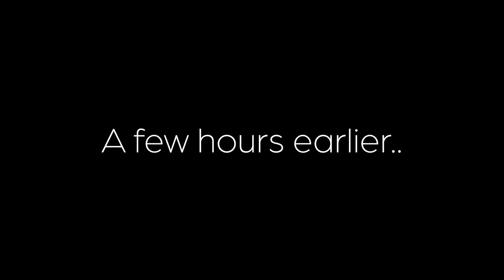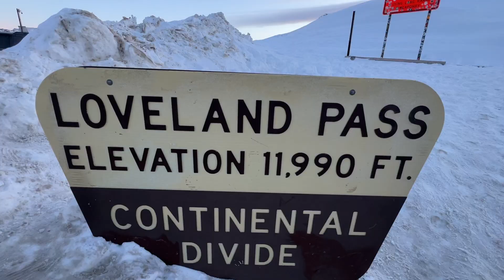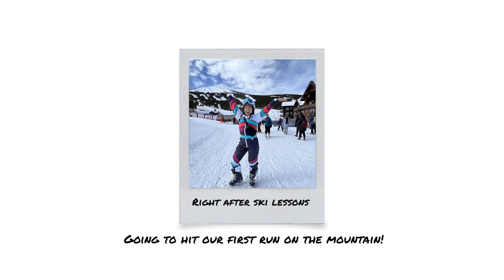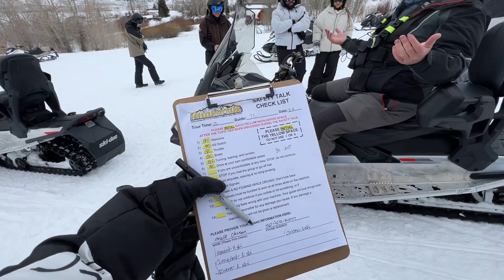Ending Up In The ER 🏥 First Time Skiing In Breckenridge ⛷️ & Snowmobiling 🏔️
Part 2 of the Colorado Vlog
This trip was in Feb 2022. First time ever skiing and of course something would happen 🥲 I’ll get more into details I’m the next few videos after getting a real diagnosis. Anyways… we had so much fun and in the next video I’m going to show you some local spots I got to exploring alone 🤤

Snowmobiling company: High Country Tours

Insta & tiktok: @Explorewithgg